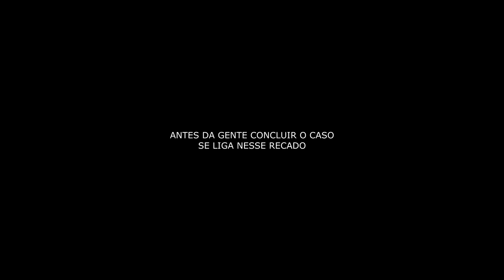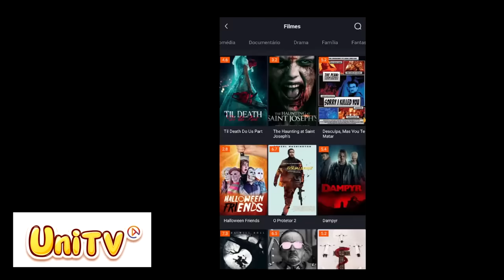SHAO TONG: O CORPO DENTRO DO PORTA MALAS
A estudante chinesa Shong Tong parou de manter contato com seus amigos em 2014, a policia foi chamada e eles descobriram algo bizarro.

Vem pra UniTV e tenha seu próprio cinema🥰

ATENÇÃO: Algumas palavras desse vídeo foram censuradas devido as diretrizes do Youtube!

Gosta do canal e quer dar uma força? Fique a vontade para mandar um pix
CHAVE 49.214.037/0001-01